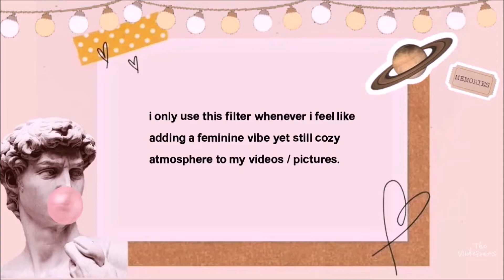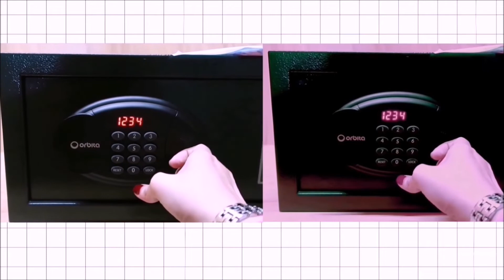🪐ETHEREAL FILTER • COLOR GRADING | TUTORIAL #5 • HOW TO EDIT AESTHETIC VIDEOS & PICTURES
ｗｉｃｋｅｒｍｏｓｓ　ｉｓ　ｔｙｐｉｎｇ．．

hello there, it's editing tutorial time! :)
sharing on how i edit / color grade videos with unwanted warm or yellow lighting.
I hope you like it and let me know if you've tried it, comment down below the link and i'd love to check your videos out. if you have requests or questions, feel free to ask!
i thank and appreciate each and everyone of you for all your support.

App Used for Editing: VN Video Editor Maker VlogNow
Availability: Free for IOS/Android
videos shot in singapore are mine*

☘ 🔸 ꜰᴏʀ ᴍᴇᴅɪᴀ • ᴘʀ • ʀᴇᴠɪᴇᴡs & ᴄᴏʟʟᴀʙᴏʀᴀᴛɪᴏɴꜱ, ᴘʟᴇᴀꜱᴇ ᴄᴏɴᴛᴀᴄᴛ ᴍᴇ ᴀᴛ:
☆ 𝓽𝓾𝓽𝓸𝓻𝓲𝓪𝓵 𝓿𝓲𝓭𝓮𝓸𝓼

✨ phone 51% | laptop 49%

🐨 what software or apps do i use?
✨VN | Sony Vegas | Adobe Premiere

☾  ABOUT ME🔸 Hi, I'm charlesanGeℓ. .. and yes, I'm a SHE 💃 Nice to e-meet you. I am a lifestyle creator sharing inspiration, awareness and my genuine ideas & thoughts on how to make your lives be more productive. My channel is an eclectic mix of music, crystals, tutorials, self improvement and more. Journey with me and together let's achieve the peace, love and happiness that you truly deserve ♡